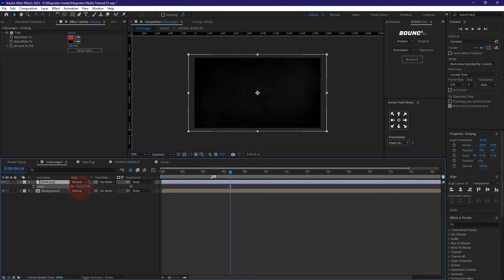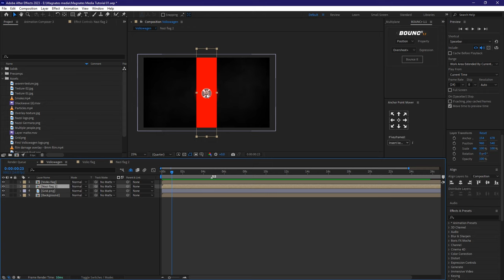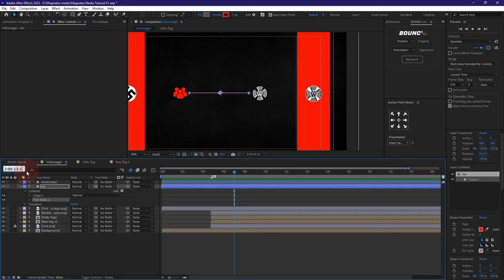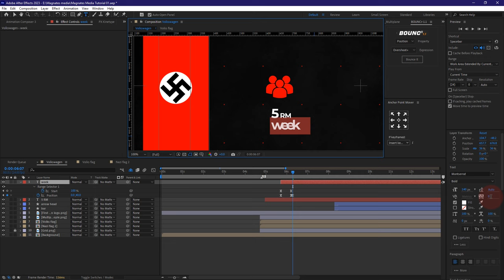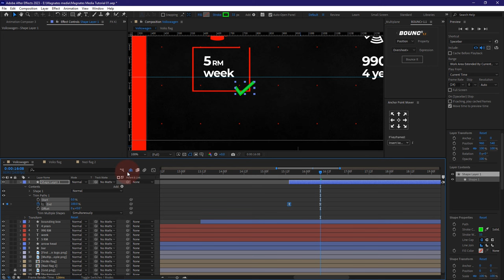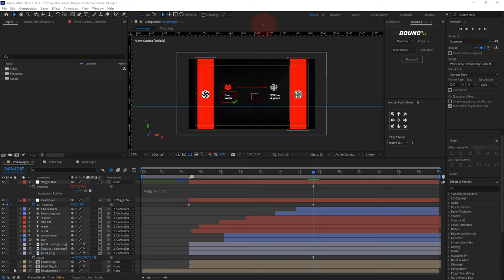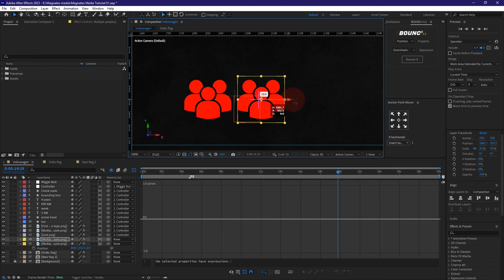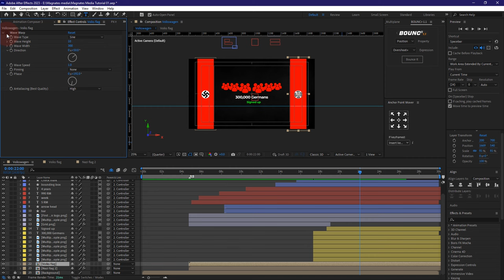How To Edit A Magnates Media Video | Full Tutorial : PART II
Video Description:
This is a 4 part full beginner tutorial on how to edit a magnates media video using Adobe After Effects.

MY WORKSTATION
Monitor: Dell P2418HT 1920X1080 60Hz (Touch Screen)
Laptop: HP Laptop 17-bs0xx
Processor: Core i7-7500U 4 Cores @2.7GHz
Memory: 8 GB x2 @2133MHz [16 GB]
GPU: Intel HD Graphics 620 – VRAM 128 MB
Mouse: Logitech MX Master 2S
Audio: Lenovo HD200 Headphones
Microphone: Fifine K678 Podcast Mic.

SOFTWARE:
Audio: Adobe Audition CC 2021
Graphics: Adobe Photoshop & Illustrator CC 2021
Video: Adobe After Effects, Premiere Pro & Media Encoder CC 2021
Screen recording: Camtasia recorder, 2021
Script writing: Microsoft Word, 2019
Operating System: Windows 11 Pro